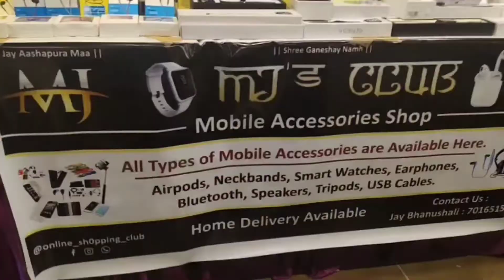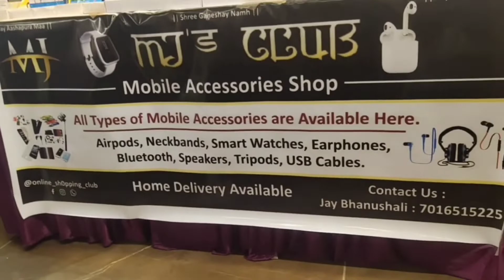|Exhibition at Kalatit Banquet Hall at Jamnagar|Shopping at Jamnagar|